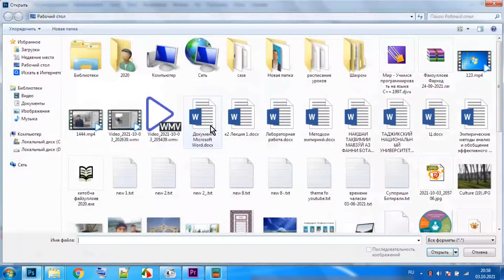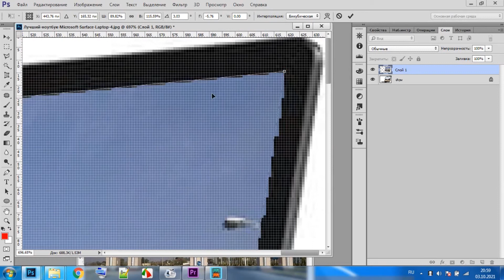#2. Обработка изображении в Photoshop. Коркарди расм дар Photoshop.